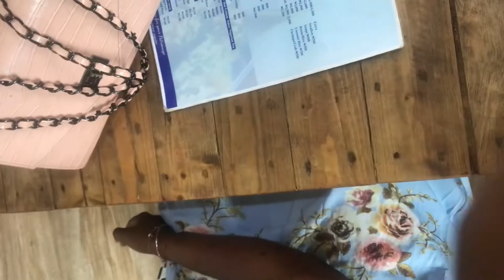METTY LIVING vlog15 Weekend in my life!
livinginlagos

I am Ometere Audu, based in Lagos, Nigeria. I am passionate about my environment and I really love to make people smile!
Reduce, Reuse and Recycle loves!!